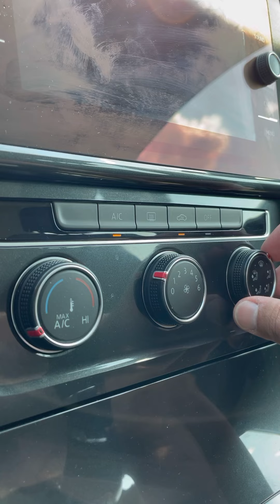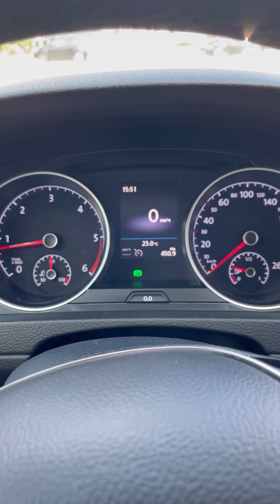Звуки Фольксвагена.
Фольксваген Гольф 7 1,6 тди универсал
VW Golf mk7 1,6 tdi variant